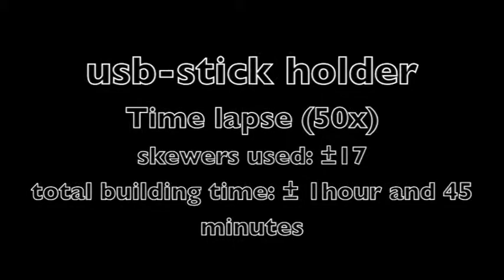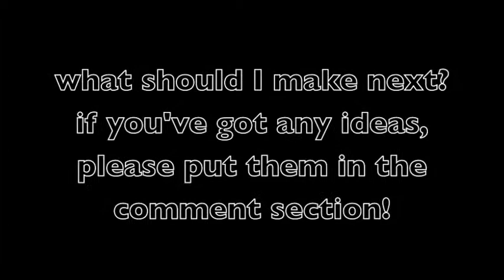usb-stick holder - time lapse(made out of skewers)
n0i2c5o2